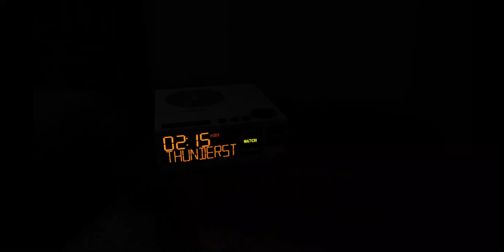Roblox NOAA Weather Radio Severe Thunderstorm Warning Simulation